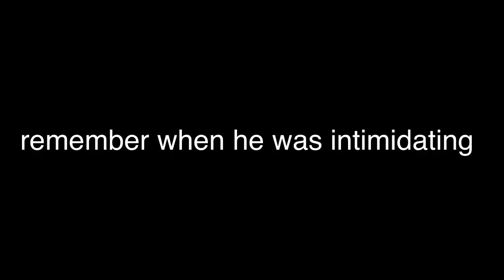how is hunter the same as golden guard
back in S2A I would not expect him to join the hexsquad